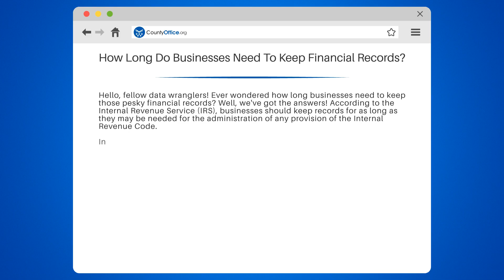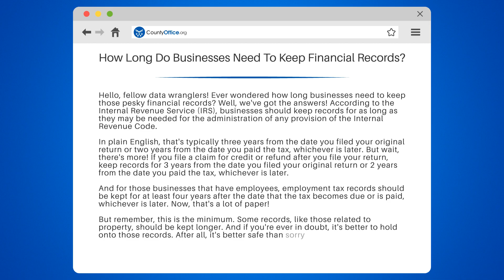How Long Do Businesses Need To Keep Financial Records? - CountyOffice.org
How Long Do Businesses Need To Keep Financial Records? Navigating the labyrinth of financial record-keeping can seem daunting, but it's crucial for any business's success and compliance. In this video, we delve into the essential timelines for retaining your business's financial documents. Understanding these timeframes is vital for tax purposes, tracking growth, and meeting the requirements of lenders and insurance companies.

We unpack the IRS's recommendations on how long to keep various types of records, from general tax documents to employment tax records. Plus, we discuss the additional considerations for businesses that face unique circumstances. It's important to note that these are just general guidelines and specific industries may have unique requirements. For the finer details and to ensure you're up to date with the latest regulations, consulting a professional or visiting the IRS website is always a wise choice.